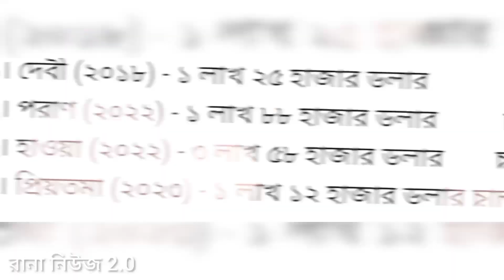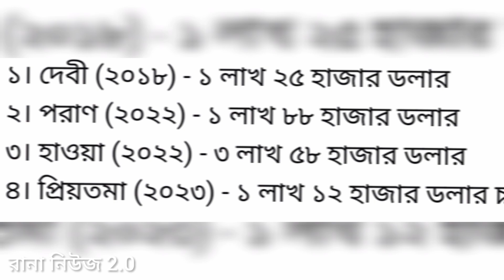প্রিয়তমা ছবি কি পারবে।পরান হাওয়া দেবির রেকর্ড ভাংতে।রানা নিউজ 2 0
সাকিব খান অভিনিত প্রিয়তমা ছবি।আগের সব সিনেমার রেকর্ড ভেংগে।
এক নাম্বার স্থানে যাওয়ার লড়ায়ে এগিয়ে যাচ্ছে।
এখনও 3টি সিনেমার রেকর্ড ভাংতে হবে প্রিয়তমা ছবিকে।
গ্রস কালেকশন
প্রিয়তমা ছবি